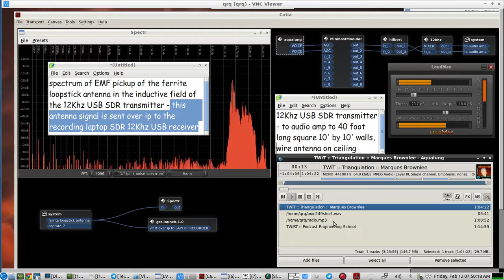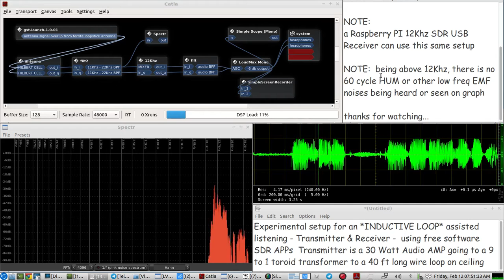Build an INDUCTIVE LOOP assisted listening Transmitter & Receiver using Raspberry PIs & FREE SDR app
this is a follow up video to the previous one here about this topic:

in this video, UPPER SIDE BAND modulation is used at 12Khz and tested for signal to noise ratio and overall audio quality compared to the previous video linked above using 12Khz AM modulation

raising the VOICE AUDIO to INDUCTIVE EMF transmission above 12 Khz, virtually got rid of any HUM or other low frequency EMF noises being heard on the INDUCTIVE LOOP Receiver

using UPPER SIDE BAND techniques from HAM RADIO using FREE
provided more signal strength to the FERRITE LOOPSTICK RECEIVER ANTENNA...since all audio to EMF is concentrated from 12Khz to about 22Khz for a wideband 10 Khz wide HD AUDIO input/output conversion
(not diluting the EMF energy to provide a 12Khz CARRIER and lower side band energy as is the case when using AM modulation)

using a 9 to 1  Ferrite Toroid Transformer, with stereo inputs, and mono output to the antenna input...boosted signal EMF POWER into and out of the 40 foot long, wire, square, 10' by 10' by 10' by 10'  antenna that was attached to the ceiling, about 8 foot high

also, using a series resonant CAP into one leg of the wire loop boosted the signal strength even more (the CAP value is @ 8uF)

the FERRITE LOOPSTICK receive ANTENNA, is a ferrite rod 7 inch long by 1/2 inch diameter...has windings the full length of the FERRITE ROD,  since the signal strength was so strong to this Receive FERRITE LOOPSTICK ANTENNA, no cap was necessary to try to resonate the windings to 12Khz to boost its receive EMF pickup at 12Khz

the audio amp used in this demo is a "cheap" amazon 30 watt , class D amp
(cost less than  $100 )

SETUP

TRANSMITTER -   uses all free software
         recri keyer SDR apps and LOUDMAX vst(agc)
      voice to AGC to HILBERT CELL(provides i / q output from mono in)
        to SDR LO-MIXER module set to 12 Khz USB output to sound card's HEADPHONE JACK audio output , left & right audio output goes to L & R inputs for the 9 to 1 ferrite toroid step-down transformer...output of transformer goes to one end of the wire loop, the other output wire of the transformer goes to an 8uF CAP in series to the other end of the wire loop antenna...

RECEIVER
 uses the sound card's MIC INPUT jack which connects directly to the Receive ferrite rod loopstick antenna
   the SDR apps take it from there...
     first going to another HILBERT CELL, then to a Bandpass filter from
          11Khz to 22Khz, then to the SSB DEMODULATOR LO-,MIXER module, then to an AUDIO BANDPASS from 10hz to 10Khz, then to the AGC APP
LOUDMAX then to the speakers/headphones

for more info on building your own Assisted Listening System for your own organization please see this playlist